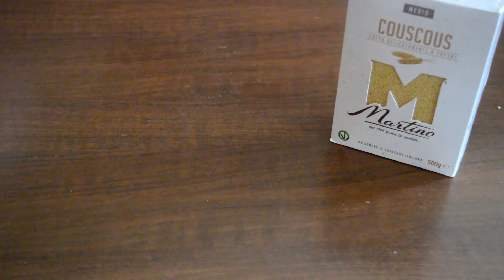Torta di couscous e cioccolato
INGREDIENTI PER UNO STAMPO DI 22 CM:

300 g di cous cous Martino;
100 g di farina 00;
300 ml di latte;
100 g di zucchero;
1 scorza di limone;
100 g di cioccolato fondente;
4 uova;
50 g di burro.

PER DECORARE:

50 g di cioccolato fondente;
Q.B. Granella di pistacchi.

PREPARAZIONE:

Versate il latte in un pentolino e unite la scorza del limone grattugiata e il burro. Portare il latte a bollore e fate sciogliere il burro, quindi spegnete il fuoco e mettete da parte. Versate il cous cous in una ciotola e unite il latte caldo in modo da reidratarlo.

Lasciate riposare il tutto per 5 minuti. Trascorso questo tempo, sgranate il cous cous con una forchetta e unite lo zucchero, i tuorli e il cioccolato fondente.

Mescolate con un cucchiaio di legno, quindi unite la farina e incorporatela bene. In ultimo incorporate gli albumi montati a neve ben ferma e mescolate delicatamente dal basso verso l’alto in modo da non smontarli.

Versate il composto in uno stampo di 22 centimetri diametro imburrato e foderato di carta forno. Infornatelo in forno statico preriscaldato a 180°C per 40 minuti.

Trascorso questo tempo, verificate la cottura e sfornate il dolce. Lasciatelo raffreddare e procedete con la decorazione.

Fate fondere il cioccolato fondente al microonde o a bagnomaria e versatelo sulla superficie della torta. Completate con della granella di pistacchi e servite la torta di cous cous e cioccolato.